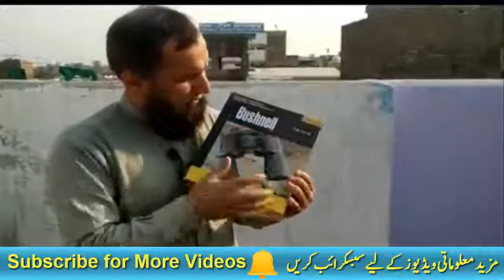Night Vision Bushnell 10-90x80 Binocular Review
Best Cular is the biggest youtube channel for Top 10 best Binoculars.
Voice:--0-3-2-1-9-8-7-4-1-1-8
Binoculars are designed to give an upright view that is correctly oriented left-to-right. Because they allow the use of both eyes in a natural way, they are more comfortable than single telescopes, provide depth perception, and improve visual acuity by giving the human visual system two sets of data to process and combine.